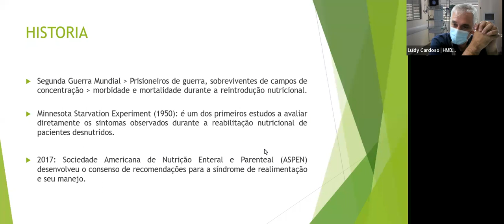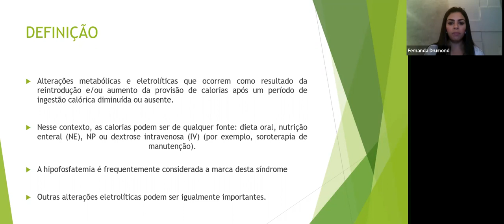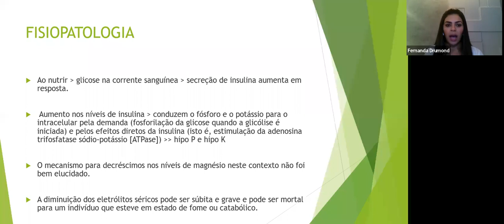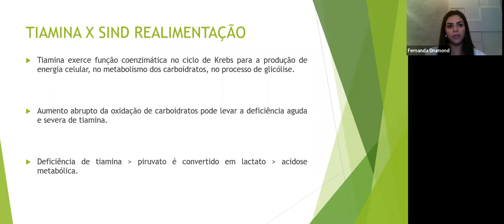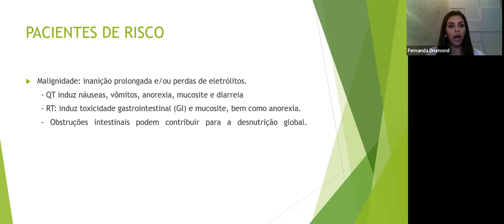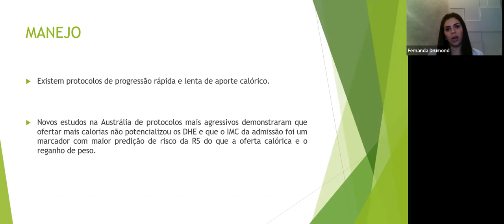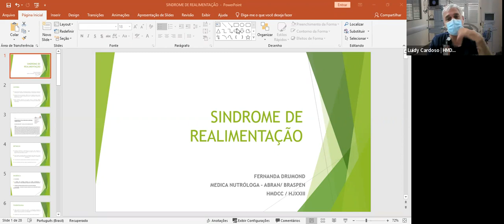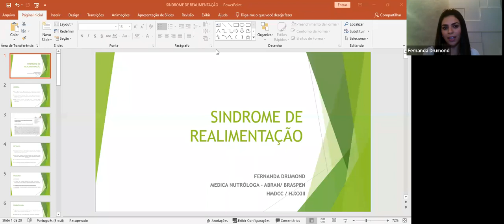Síndrome de Realimentação